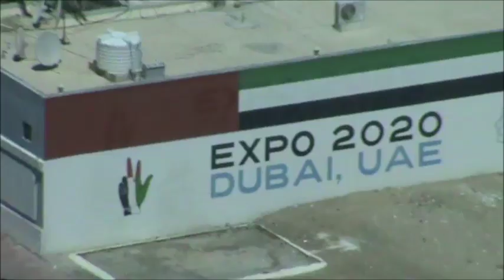Зов Дубая! Прямиком в РАЙ на@уй! Да Друзья! Andre34&ОнЖеГога в Дубае и Абу Даби для Вас!